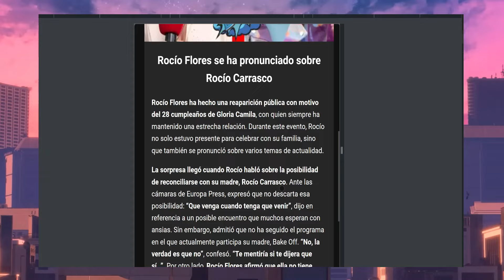💥Rocío Flores HABLA Fuerte y claro sobre Rocío Carrasco y Olga Moreno 💙